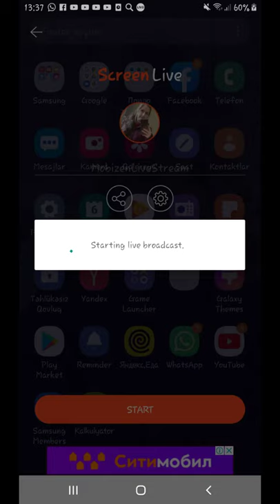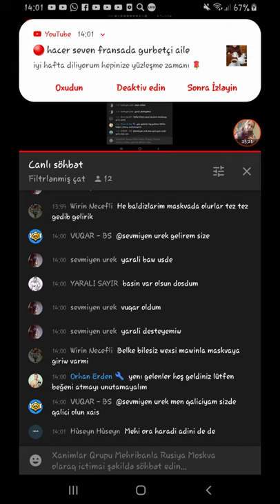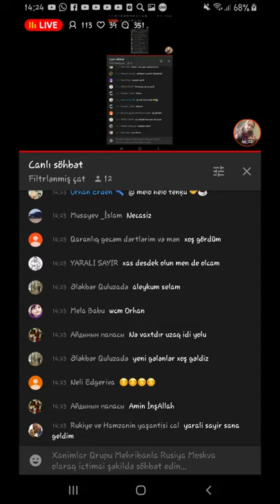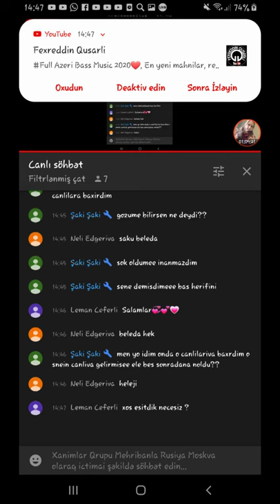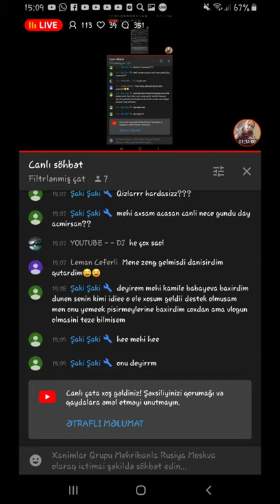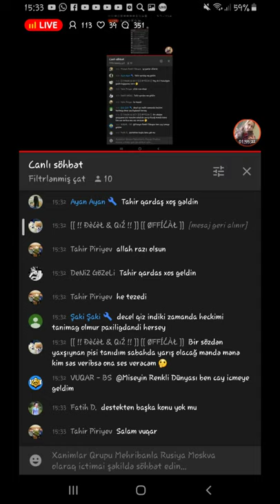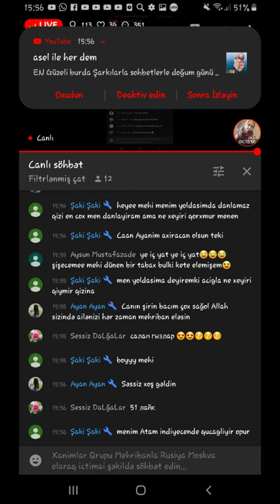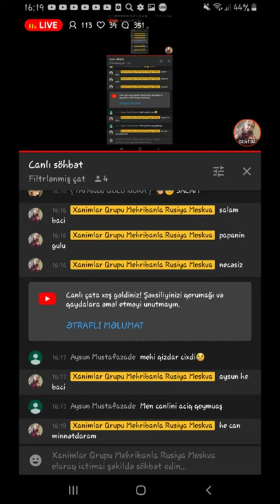Salam dostlar mən gəldim🌹🌹🌹